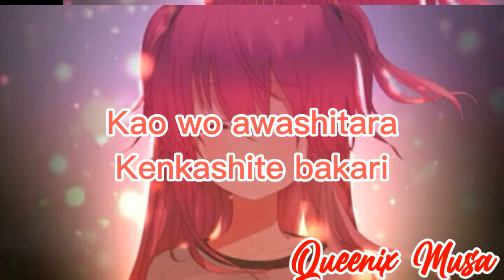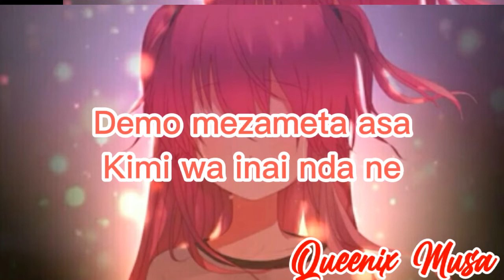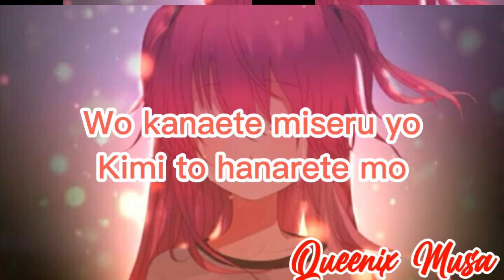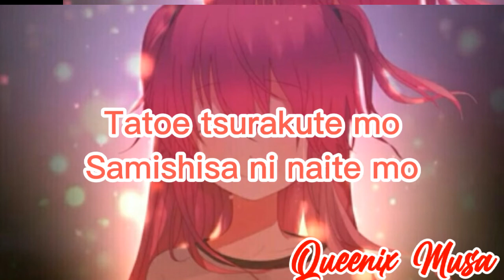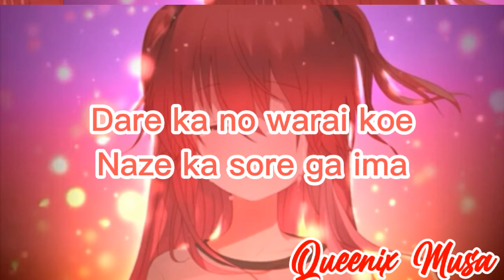Ichiban no takaramono 🎶 ~Lyrics~ - By Lisa - From "Angel Beats"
I upload Music 🎶

Filipino Songs 💖
English Songs 💝
Japanese Songs 💞